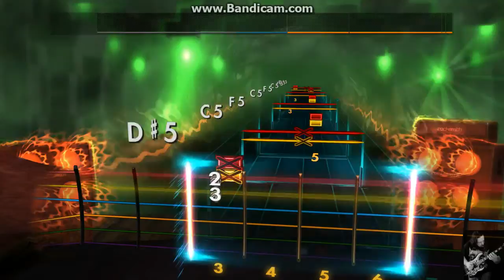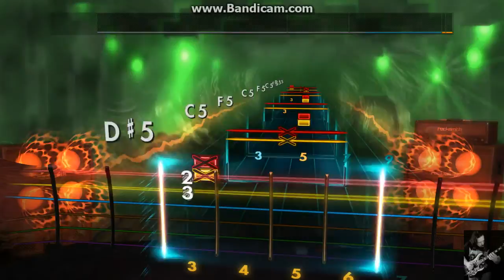Pop Evil - Last Man Standing - Rocksmith 2014 Cover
Just me practicing songs on Rocksmith... Here's a Pop Evil tune that's fun.